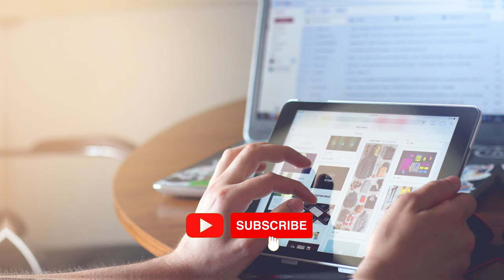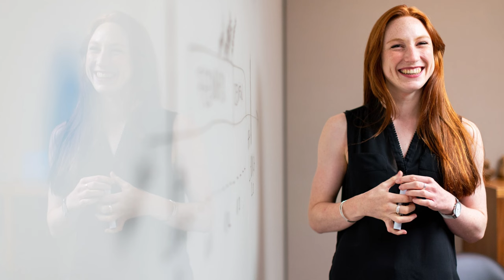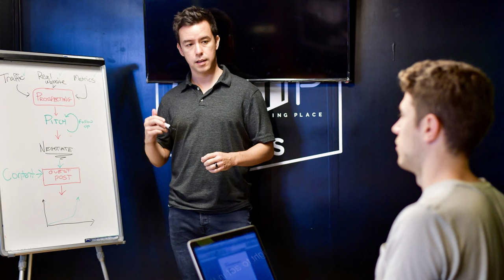10 Traits People Who Have Endured Too Much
10 Traits People Who Have Endured Too Much